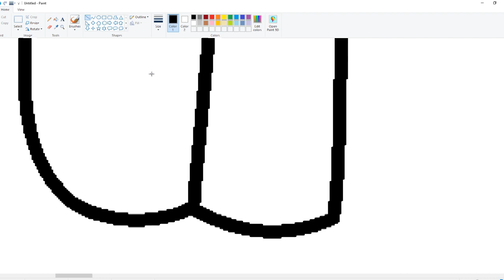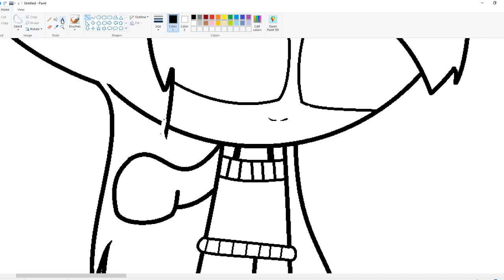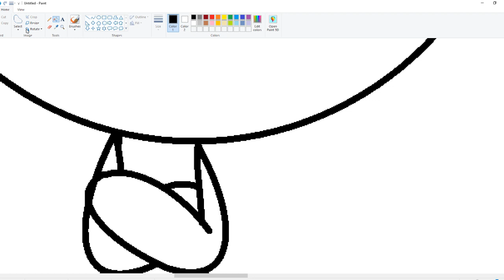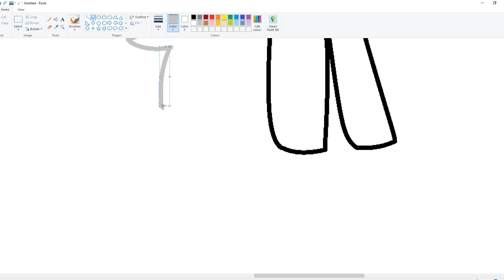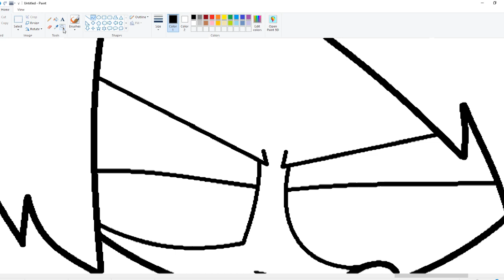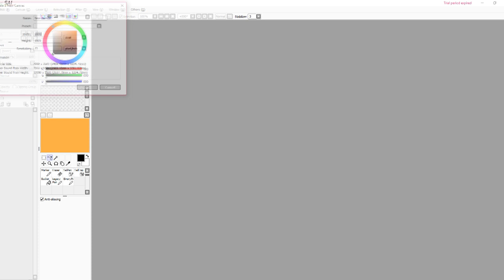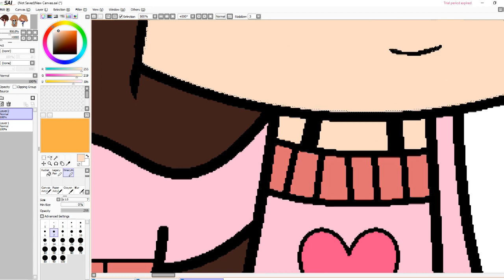~Meet My New Mifwa characters~ ~Speedpaint~